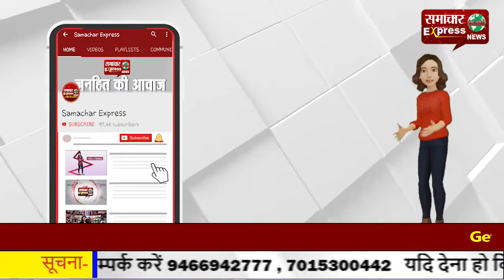श्री सेवा समिति आश्रम में खुली डिस्पेंसरी—गरीब लोगों के लिए उपलब्ध होंगी दवाईयां!